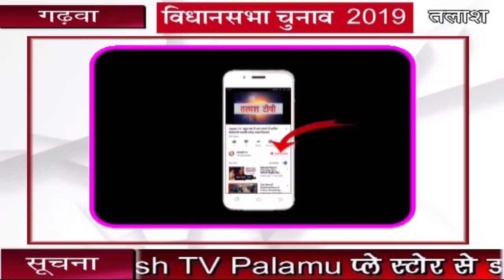गढ़वा - 11 को नामांकन करेंगे झामुमो नेता मिथलेश ठाकुर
गढ़वा से कन्हैया चौबे की रिपोर्ट
गढ़वा | 11 नवम्बर दिन सोमवार को गढ़वा विधानसभा क्षेत्र के लिए झामुमो प्रत्याशी मिथिलेश ठाकुर  नामांकन करेंगे. प्रेस वार्ता कर जिला प्रवक्ता धीरज दुबे ने बताया कि 11 तारीख को रामा साहू स्कूल के मैदान से रैली के माध्यम से गढ़वा समाहरणालय पहुँच मिथिलेश ठाकुर नामांकन करेंगे. श्री दुबे ने कहा कि जनता इस बाफ बड़ा बदलाव चाहती है. बदलाव लाने के लिए भाजपा को हटाना पड़ेगा. भाजपा को हटाने के लिए गठबंधन कर सीएम के रूप में हेमंत सोरेन अब जनता देखना चाहती है.

Talash TV
Latest News
Breaking News
Current News
garhwa news
palamu news
latehar news